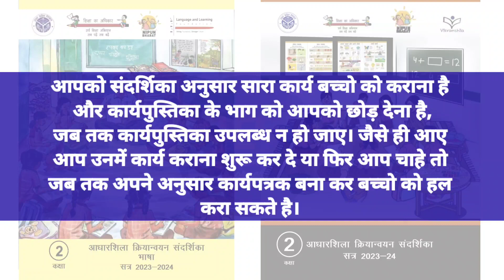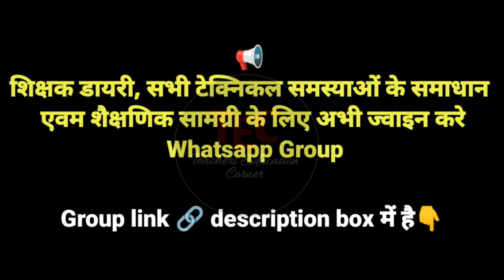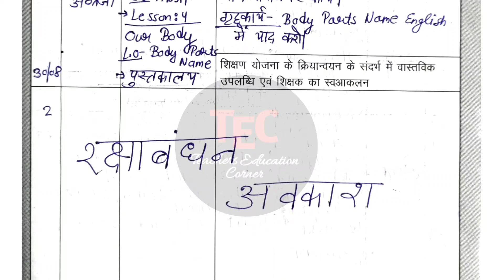2 सितंबर तक bhari hui shikshak diary 2 pdf | Shikshak Diary August 2023 | Shikshak diary class 2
शिक्षक डायरी नवीन साप्ताहिक संदर्शिकाओ के अनुसार | सत्र 2023-24 Shikshak Diary Nipun Bharat mission activities के साथ | शिक्षक डायरी कक्षा 2 प्राथमिक स्तर 28 August से 2 September 2023 तक

Other Important Video :
✳️ Shikshak Diary भरने मे यह गलती ना करे❌ | इन बातो का रखे ध्यान Class 1 to 8

Queries Covered:
shikshak diary august 2023
shikshak diary July 2023
shikshak diary april 2023
vidya pravesh
vidyalaya taiyari module
vidyalay taiyari
vidya pravesh programme
vidya pravesh kya hai
vidya pravesh karyakram kya hai
class 1 shikshak diary pdf